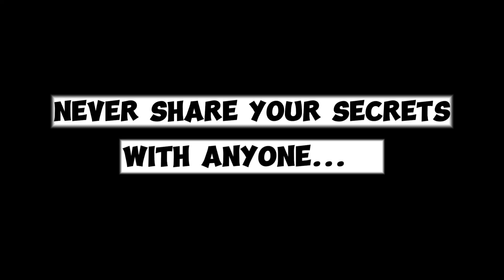Never Share Your Secrets With Anyone - A Powerful Zen Story.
In this captivating presentation, we delve into the profound teachings of Zen through an enlightening tale. Discover the significance of keeping your innermost secrets close to your heart as we narrate this timeless story. Join us on a transformative journey that will inspire you to reflect on the wisdom of trust, discretion, and self-awareness. Immerse yourself in the beauty of Zen philosophy and unlock the keys to a more mindful and fulfilled life. Watch now to experience the depth of this powerful Zen story and gain valuable insights to apply to your own journey of self-discovery and personal growth. Don't miss out on this enriching experience! Let's embark on this enlightening adventure together!